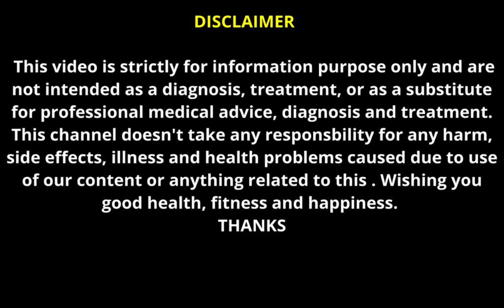HbA1c Blood Test || Diagnosis & Treatment Of Diabetes Urdu ||Hindi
Description
Welcome back to another video from Dr. Muhammad Azeem Jabbar. Today we'll be discuss about Hba1c report. Please watch this video till end to understand more about this and how can we protect ourselves.
1-HBA1C report
2-Diabetes diagnosis
3-Diabetes Signs & Symptoms
4-Prediabetes
Cheer me up, and I’ll be glad if you watch every video on my channel, if you like this video.
Find us on different social media platforms.
HBA1C Blood Test || Diagnose & Treatment Of Diabetes Urdu ||Hindi